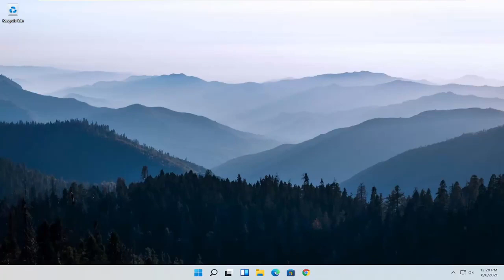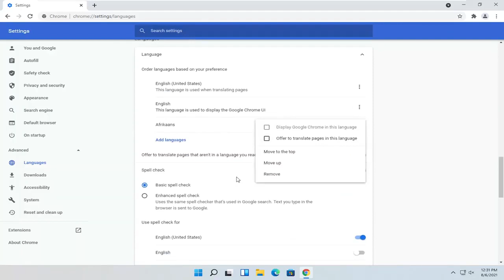Google Chrome Dil Değiştirme - Chrome u Türkçe Yapma - Google Chrome dil ayarı nasıl yapılır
Google Chrome Dil Düzeltme Nasıl Değiştirilir

Windows işletim sistemi için mevcut popüler uygulamaların çoğu birden çok dilde mevcuttur. Google'ın diğer yazılımları gibi Google Chrome da yüzün üzerinde dilde mevcuttur.

Chrome tarayıcıyı bir süre İngilizce olmayan bir dilde kullandıktan sonra, Chrome'un görüntüleme dilini (UI dili) tanıdık İngilizce diline geri döndürmek isteyebilirsiniz. Veya dili yanlışlıkla yabancı bir dille değiştirdikten sonra dili tekrar İngilizce olarak değiştirmek isteyebilirsiniz.

Bu öğreticide ele alınan sorunlar:
chrome dilini İngilizce'ye çevir
krom İngilizce dil ayarı
google chrome İngilizce dil ayarı
krom dil ayarı ingilizce